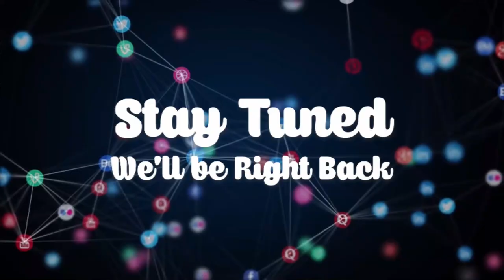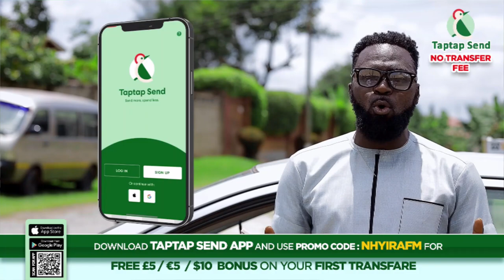2 siblings allege to have bad dreams and spiritual marriage problems.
2 siblings allege to have bad dreams and spiritual marriage problems.